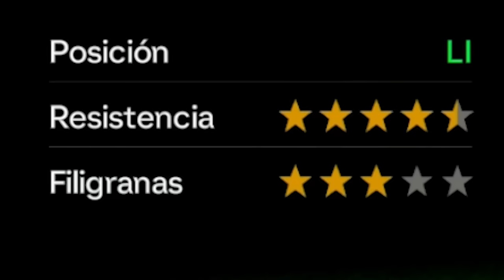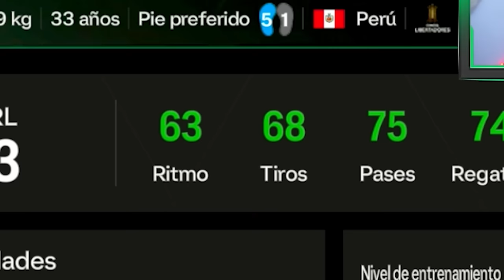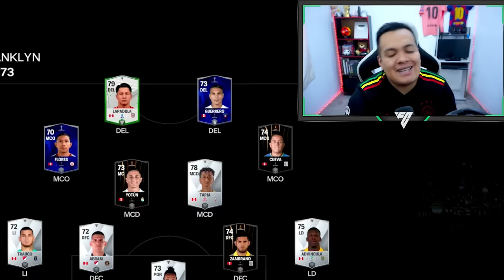Usamos a la SELECCION de PERÚ 🇵🇪 en FC MOBILE | Frank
⚠️Usamos a la Mejor Selección Peruana con sus Mejores cartas en el Nuevo FC Mobile (Antes llamado FIFA Mobile)
► ¡Sígueme!